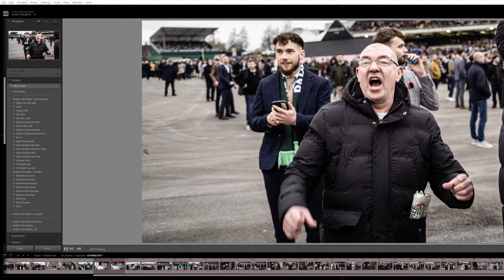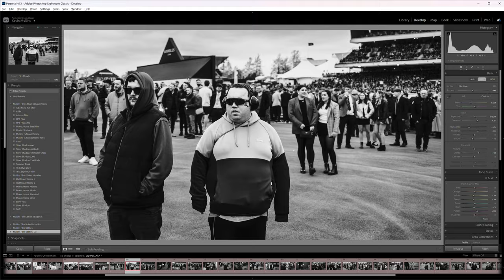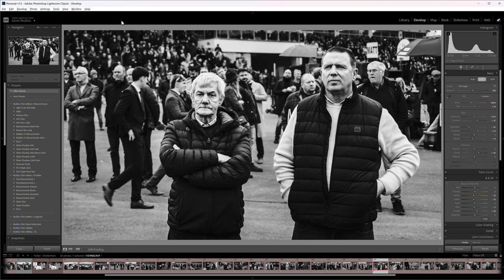Fujifilm X100VI Sample Photos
👍 Music from Artlist.

I recently took my Fujifilm X100VI to The Races.  Here are 50+ Images from the day.

🔍 What's Inside:
00:00 Images
01:16 A Note on Editing
03:00 Using the X100VI On the Day
03:56 People Watching
04:41 A Note on Battery Life
05:20 The New Sensor & Cropping

👇 Drop your questions and thoughts about the Fujifilm X100VI in the comments below. I'd love to hear from you!